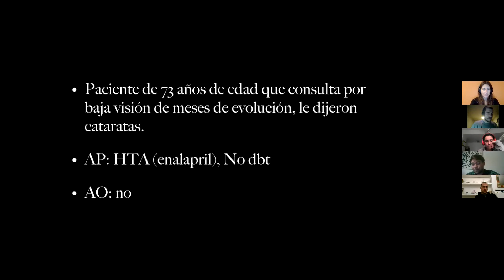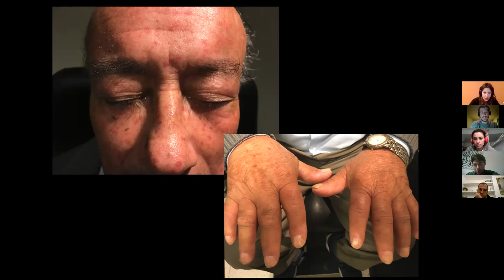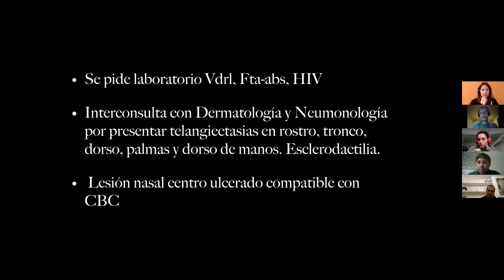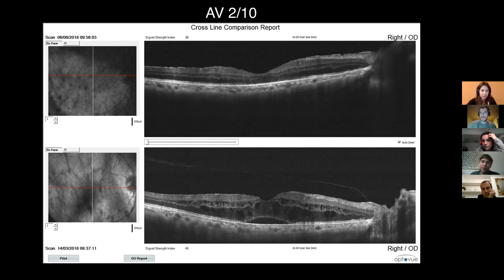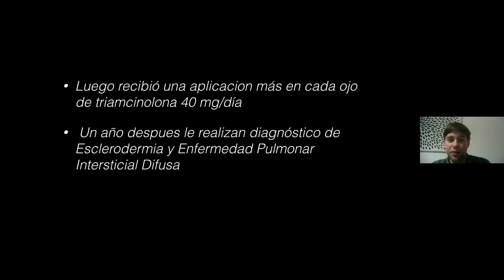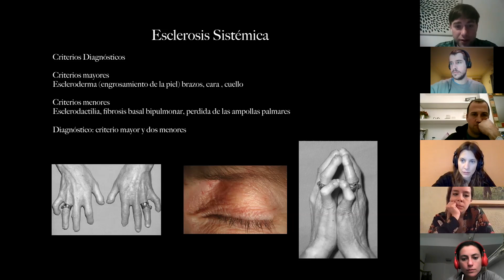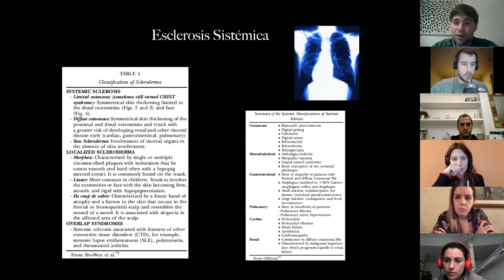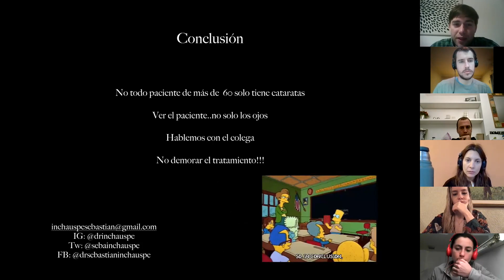Ateneo consultores Junior 11/08. Dr Inchauspe Sebastian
Presentacion de caso de uveitis, y discusion.